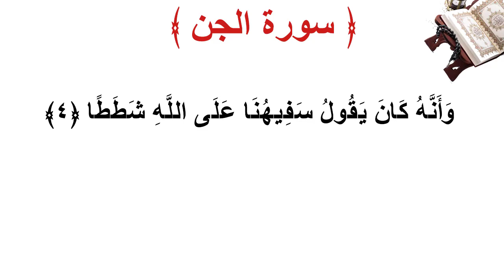سورة الجن الأية 4